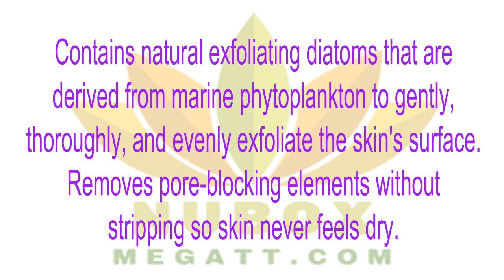👍Nu Health Beauty - Nu Skin EXFOLIANT SCRUB🌹☀🌻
EXFOLIANT SCRUB
Reveal smooth, even skin through gentle exfoliation. With natural marine diatoms (fossilized algae), Exfoliant Scrub gently smoothes the skin’s surface by releasing dead cell build-up and pore-blocking impurities.🌹😍🌻